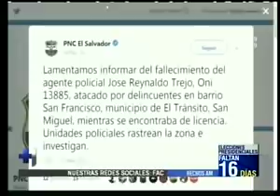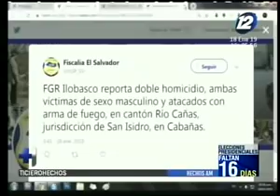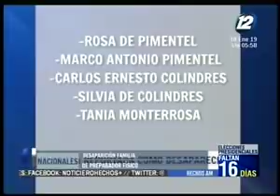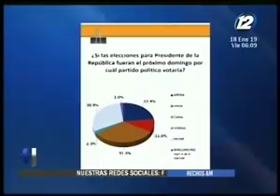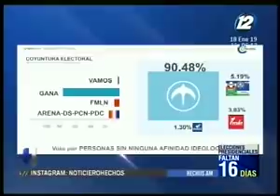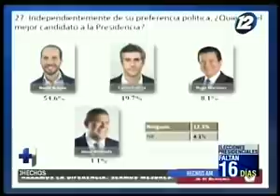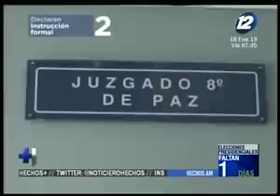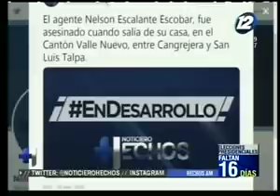Hechos AM: Programa del 18 de enero del 2019